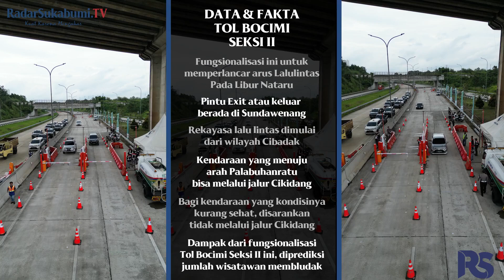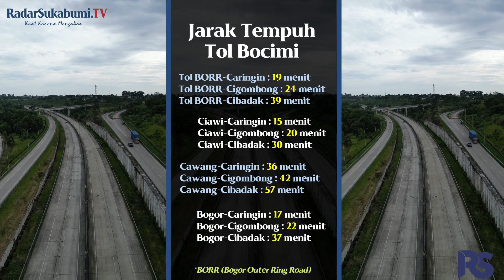Informasi Seputar Tol Bocimi